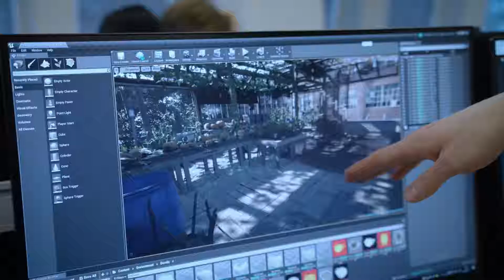OVERKILL's The Walking Dead Dev Diary #1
Компания 505 Games выпустила новый трейлер для своей пост-апокалиптической игры Overkill's The Walking Dead.
Игра Overkill's The Walking Dead запланирована на выпуск осенью 2018 года.